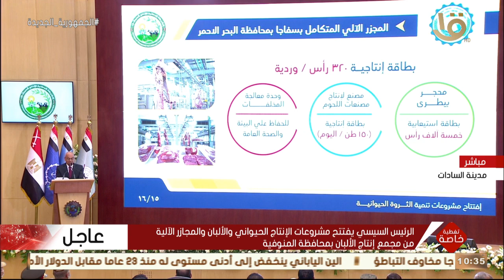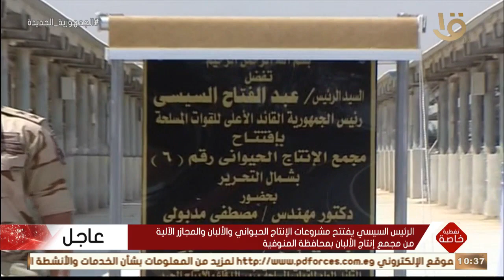تغطية خاصة | كلمة اللواء طبيب بيطري محمد صلاح عيسى رئيس مجلس إدارة الشركة الوطنية للإنتاج الحيواني